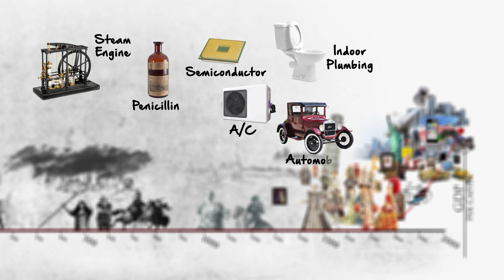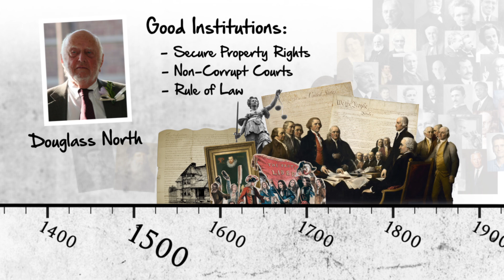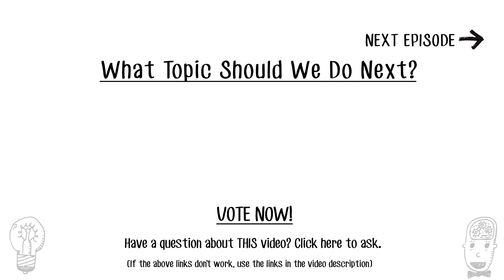What Caused the Industrial Revolution?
The list of famous inventions from the last few centuries is long, and you may even be making use of one right now — laptops, smartphones, tablets, and televisions, for instance. There are countless unsung improvements, too, that make our daily lives much easier. We’ve all benefited from zip top sandwich bags, twist bottle caps, and long-lasting batteries, to name a few!

The economic historian Deirdre McCloskey coined the term “innovationism" to describe the phenomenal rise in innovation over the past couple hundred years. While there have always been inventors and innovators, that number exploded after the eighteenth century, contributing to what we’ve described in previous videos as the “Hockey Stick of Human Prosperity."

Why has innovation grown so rapidly? Economist Douglass North argues it has to do with institutions such as property rights, non-corrupt courts, and rule of law, which lay the foundation for innovation to take place. Others attribute the rise to factors such as education or access to reliable energy. McCloskey argues that what really kicked innovation into high gear is a change in attitude — ordinary people who once celebrated conquerors and kings began to celebrate merchants and inventors.

In this video, we discuss these ideas further. After all, a better understanding of what drives innovation could help poor countries that still live on the handle of the “Hockey Stick" reach a much greater level of prosperity.